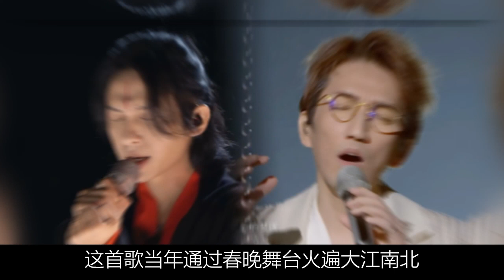我们的歌4：张淇戏腔惊艳，马嘉祺赢在选曲，再就业男团隔空对唱